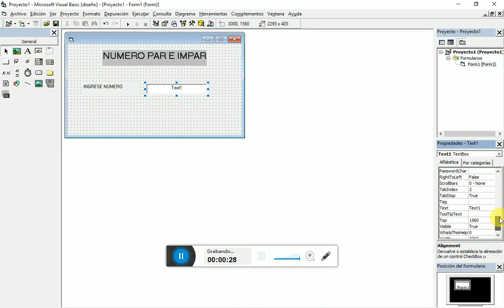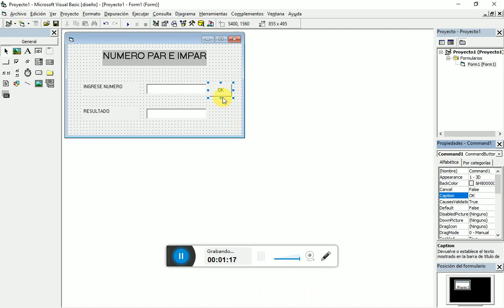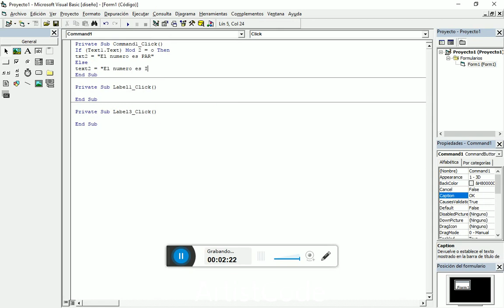VISUAL BASIC 6.0- NUMERO PAR / IMPAR (HD)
-ArtistCode

Conecta, Aprende y Crea